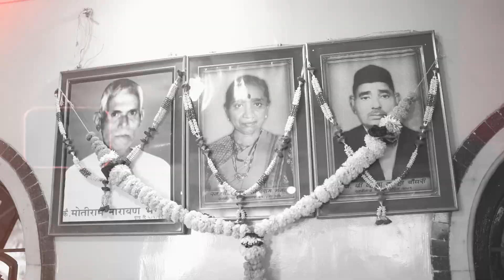WEDDING TEASER 2023 (ADOBE PREMIER )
wedding ADOBE PREMIER II UVS TEAM II 2022 Latest
Direct Pay From 👇👇
Phone Pay, Google Pay, Paytm  👉 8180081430
PRICE 99/-